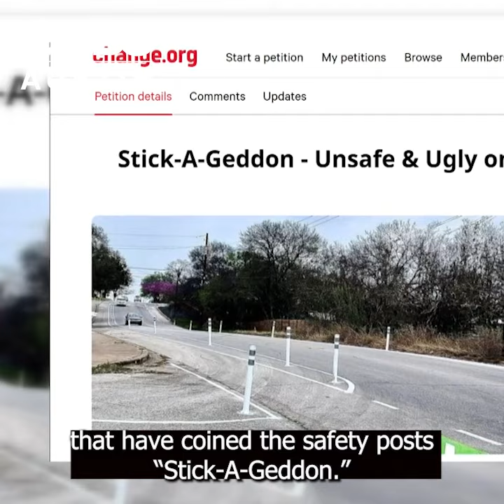Austin bicyclist fights to keep traffic bollards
All over Austin, new safety barriers are going up for traffic calming which is intended to protect pedestrians and bicyclists. While some neighbors say the devices make them feel safe, others in the Barton Hills neighborhood in south Austin are voicing their concerns.